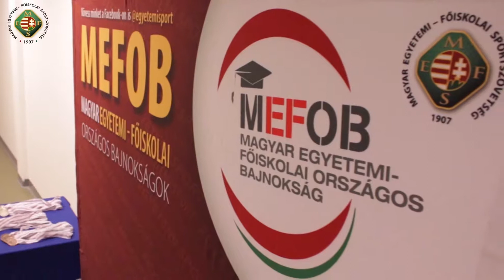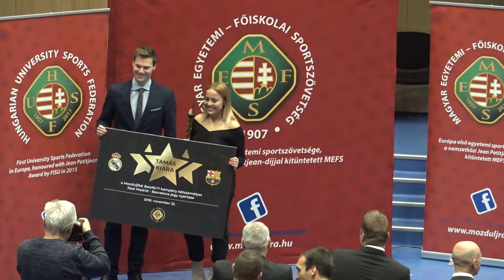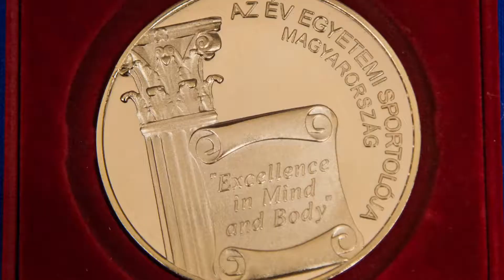Év Egyetemi Sportolója Díjátadó Gála - 2018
Megvannak az év legjobbjai! A Magyar Egyetemi - Főiskolai Sportszövetség (MEFS) november 22-én rendezte meg az „Év Egyetemi Sportolója” hagyományos díjátadó ünnepséget.